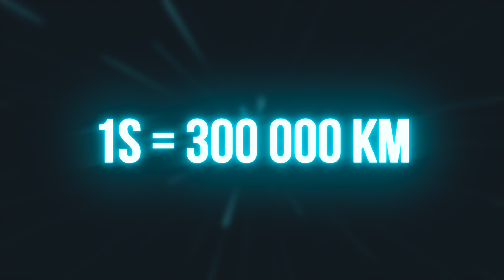COSMOS #11🦚| Une odyssée à travers l'univers | Étoiles : des machines à remonter le temps |4-1| BDF🌎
Aujourd'hui nous explorons le fantôme d'une étoile qui hante l'obscurité de l'Univers🌌. Bienvenue sur la chaîne du futur ! COSMOS  🦚 "une odyssée à travers l'univers" est une émission qui, à chaque jeudi, vous permet de faire un voyage à travers le temps ! Partons en voyage pour explorer la possible évolution de la vie de tous les êtres vivants dans le Cosmos. Faites partie de l'aventure et l'univers s'ouvrira à vous !

Voir n'est pas croire, nos sens peuvent nous tromper. Même les étoiles ne sont pas ce qu'elles semblent être. Le Cosmos tel qu'il nous est révélé par la science est plus étrange encore que tout ce que nous aurions pu imaginer. La lumière, le temps, l'espace et la gravitation conspirent à créer des réalités qui dépassent l'entendement humain.

Lorsque nous regardons le Soleil, c'est particulier mais il n'est pas vraiment là. Les lever et coucher de soleil sont des illusions. L'atmosphère de la Terre dévie les rayons solaires comme une lentille ou un verre d'eau. Nous voyons l'image du Soleil projetée sur l'horizon avant que notre étoile n'apparaisse réellement. Le Soleil à l'horizon est donc un mirage qui n'est pas plus réel que l'image tremblante que l'on perçoit au loin sur une route en plein désert quand il fait chaud. La lumière du Soleil met environ 8 minutes pour parvenir jusqu'à NOTRE merveilleux point bleu pâle. Le Soleil est donc à 8 minutes lumière de distance. Depuis la Terre nous voyons le Soleil tel qu'il était 8 minutes auparavant 😎. N'oubliez pas que le Soleil ne se lève jamais, c'est la Terre qui tourne et nous tournons avec elle. Malgré les apparences, en ce moment même, nous nous déplaçons plus vite qu'un avion à réaction. Cette horizon n'existe pas vraiment la Terre n'a pas de bord, l'horizon n'est qu'une illusion de plus.

L'année lumière est l'unité de mesure du Cosmos🌎. Une seule année lumière équivaut à près de 10 000 milliards (10 billions) de kilomètres . C'est une unité de distance comme n'importe quel autre. C'est la distance que parcourt la lumière en une année. L'étoile la plus proche du Système solaire, Proxima du Centaure, est située à un peu plus de 4 années-lumière de la Terre. Mais quelle distance représente 4 années-lumière ? La sonde voyageur de la NASA se déplace dans l'espace à plus de 56 000 kilomètres à l'heure. Pourtant malgré cette vitesse incroyable il lui faudrait 80 000 ans pour atteindre l'étoile la plus proche de notre système.

Le centre de notre propre galaxie se situe à environ 30 000 années-lumière de la Terre. La lumière qui nous parvient aujourd'hui du cœur de la Voie Lactée a commencé son voyage lorsque nos ancêtres essayaient de vaincre la mort en développant une forme d'art qui a inspiré leur descendance bien après leur disparition : le dessin. La lumière qui nous parvient de la galaxie du sombrero à 30 millions d'années. Lorsqu'elle a quittée son point de départ nos ancêtres vivaient encore dans les arbres. Il pesaient environ 5 kg et avait de longues queues. Imaginez le temps que la lumière à pris pour nous atteindre. Même les astres situés à 30 années-lumière de la Terre reste dans notre voisinage cosmique.

Lorsque l'on essaie de voir encore plus loin dans l'univers on arrive à ce qui apparaît comme la fin de l'espace mais en réalité : c'est le commencement du temps.

Voici les sujets de cette semaine:

- 00:00 - Introduction 😊
- 00:27 - William Herschel fut le premier à voir dans le passé🔮
- 02:28 - Parlons un peu de notre étoile: le Soleil☀️
- 03:50 - Il faut changer d'unité de distance, de l'heure lumière à l'année lumière✨
- 05:38 - Un univers de 6 500 ans ?🤨
- 07:51 - Conclusion 🌳